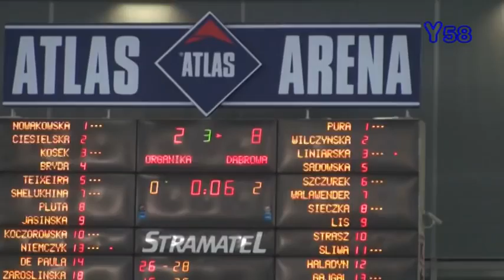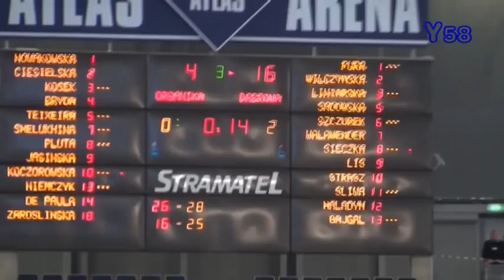Organika Budowlani Łódź- MKS Dąbrowa Górnicza,cz.2-19.05.2010